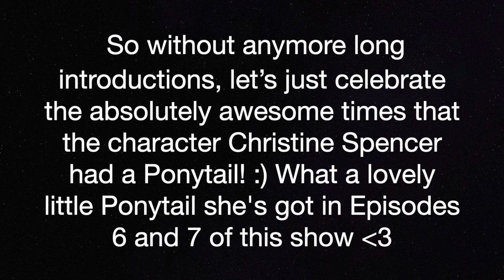ALL Scenes of Christine Spencer Lisa Faulkner with her hair in a Ponytail from And The Beat Goes On